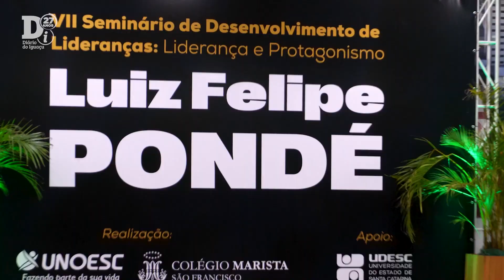Luiz Felipe Pondé palestra sobre liderança em Chapecó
Seminário promovido pela Unoesc em parceria com o Marista reuniu centenas de pessoas no Centro de Eventos